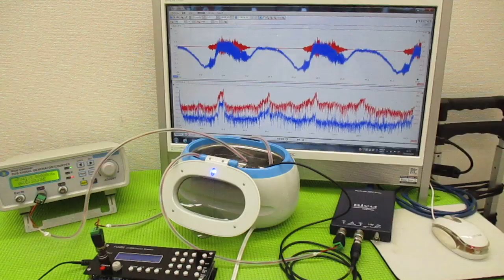超音波洗浄器による、メガヘルツの超音波洗浄技術